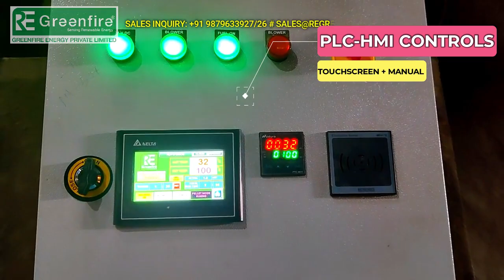ROASTER KHEEL | BIOMASS PELLET BURNER | RE Greenfire™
✅ PATENTED INNOVATIVE DESIGN, Huge MONEY SAVINGS, 23 YEARS OF TREMENDOUS EXPERIENCE, ZERO Maintenance, Fully Automatic- Touchscreen Panel, Compact & Easy to Operate.
🔴 We "GREENFIRE ENERGY PVT. LTD.", India's No.1 Pellet burner manufacturer & and turn-key solution provider of the Best quality range of Biomass Multi-Fuel pellet Burners, Oil Heat Exchangers, Thermic Fluid Heaters, Hot Air Generators, hot water Generators, and Steam Boilers.
🔴 Our products are known for world-class quality, excellent functionality, the strongness of equipment, Trouble-free non-stop performance, the Fastest delivery, Long machine life, and User-friendly Automatic panel controls at very genuine Pricing...
🔴 Well-organized & experienced team of 40 people, 1100+ Successful Installations in Various Industries i.e., Food Industries, Textile, Bakery, Paper-Printing, Rotogravure Printing, BOPP Tap, Chemical, Pharma, Roasters, Furnaces, etc...
🔴 The vertical upward flame design is also available for vertical-fired boiler upgradation, Capable of burning 6/8/10/12 mm Wood/ Biomass Pellets, Cashew Shells, Wood Chips, and Loose Biomass.

1. Delicious and Easy Boondi Making Tutorial
2. Step-by-Step Guide to Homemade Boondi Making
3. The Art of Perfecting Boondi Making at Home
4. Learn how to make Boondi from Scratch
5. Mastering the Traditional Indian Boondi Making Process

Want to Make Money in India? Discover the Secret Behind Wood Pellet Businesses!

अगर आप बायोमास पैलेट बर्नर  के बारे में जानना चाहते हैं जो  RE Greenfire (रे ग्रीनफायर) द्वारा विकसित की गई है तो यह वीडियो आपके लिए है। इस वीडियो में हम बायोमास पैलेट बर्नर के बारे में जानकारी देंगे जो लकड़ी, कोयला, डीज़ल, गैस आदि ईंधनों के मुकाबले काफी किफायती और सस्ता हैं. और एक अच्छा आईडिया हो सकता है। इस बर्नर की मदद से आप आपके प्रोडक्ट का कॉस्टिंग बहुत कम कर सकते है, पैलेट बर्नर पोल्युशन रहित ऊर्जा प्रणाली है, और इससे आपको न केवल पैसे कमाने में मदद मिलेगी बल्कि आप पर्यावरण के लिए भी एक अच्छा काम करेंगे। तो वीडियो देखें और जानें कि बायोमास पैलेट बर्नर का उपयोग कैसे और कहाँ- कहाँ किया जा सकता है।

If you want to know about biomass pellet burners that RE Greenfire, then this video is for you. In this video, we will give information about biomass pellet burners which are very economical and cheaper than fuels like wood, coal, diesel, gas, etc. And might be a good idea. With the help of this burner, you can greatly reduce the cost of your product, Pellet burner is a pollution-free energy system, and it will not only help you earn money, but you will also be doing a good deed for the environment. So, watch the video and know how and where the biomass pellet burner can be used.

BiomassPelletBurnerforNamkeen
BiomassPelletBurnerforabakeryoven
BiomassPelletBurnerforchanaroaster
BiomassPelletBurnerforBengalGram
BiomassPelletBurnerforpuffedrice
BiomassPelletBurnerformurmuraroaster
BiomassPelletBurnerforsteamboiler
BiomassPelletBurnerforboiler
BiomassPelletBurnerforthermicfluidheater
BiomassPelletBurnerforthermalheater
BiomassPelletBurnerfordieselburner
BiomassPelletBurnerforindustrialheating
BiomassPelletBurnerforpharmaceutical
BiomassPelletBurnerforpoharoaster
BiomassPelletBurnerforpuffedrice
BiomassPelletBurnerformurimill
BiomassPelletBurnerforDalia
BiomassPelletBurnerforfurnace
BiomassPelletBurnerforpollution-free
BiomassPelletBurnerforsaving yourfuelcost
BiomassPelletBurnerforeco-friendlyheating

MUSIC CREDIT
Stealth - Aakash Gandhi- YouTube music library